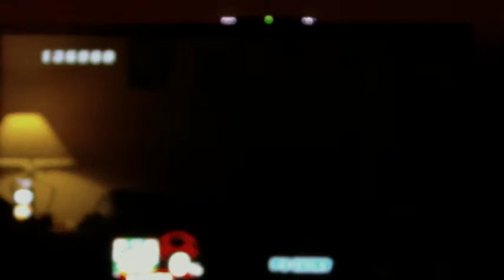Super Smash Bros Brawl Talkthrough Part 44 The Great Maze 5